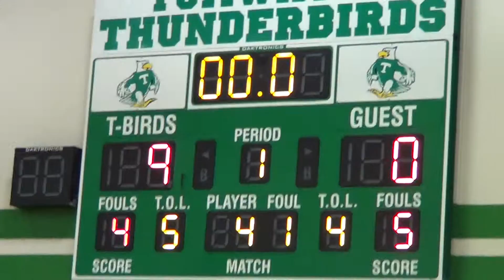00384 2/17/2016 Girls D4 Adna v Toutle